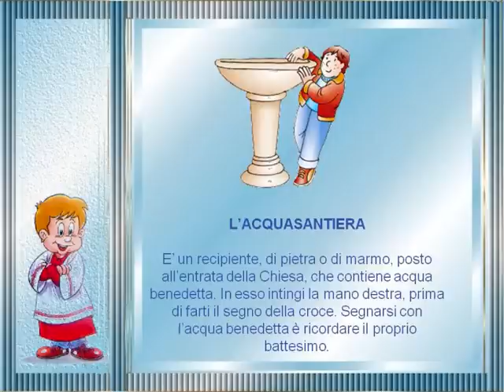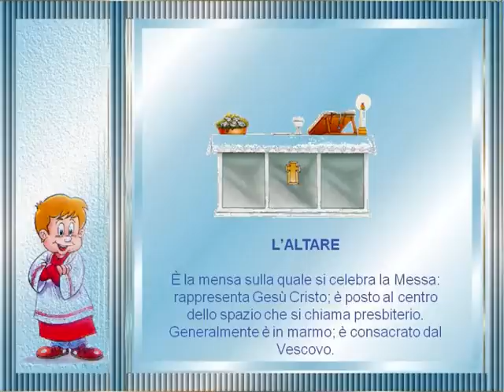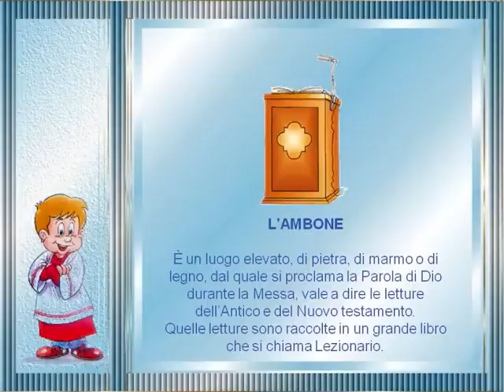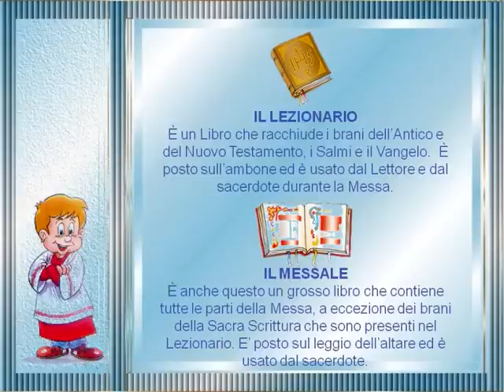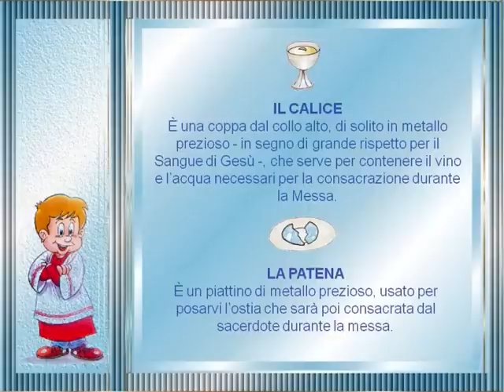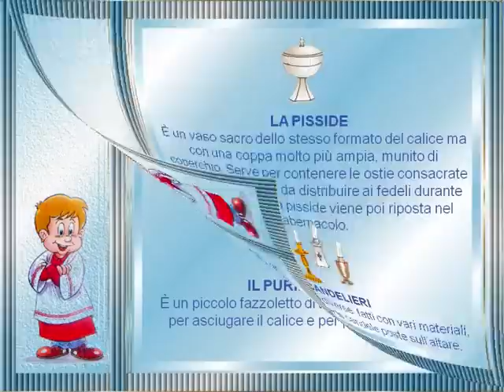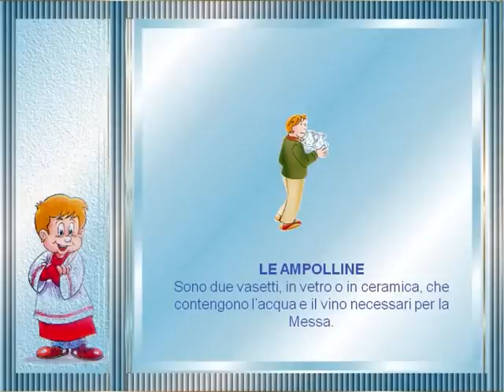Arredi della chiesa